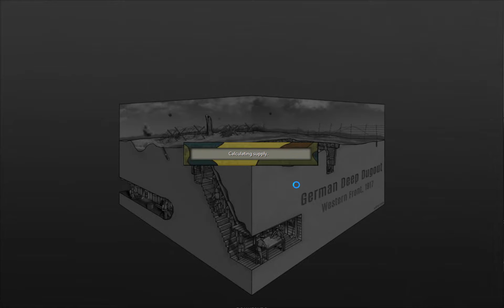Strategic Command: World War 1 | 09 | Blue Max Mod funktioniert! | Vorschau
Titel: Strategic Command: World War 1

Entwickler: Fury Software

Publisher: Slitherine Inc.

Meine Ehrendoktoren:
the-devil4, PastorPinsi & tank_2000_9

HixHux, Kandyk22, Ghorwin, Cha0zRul3z & Hoot4780

PC-System:
Prozessor: Intel Core i7 7700K 4,2GHz
Grafik: Zotac GeForce GTX 1080
RAM: 32GByte DDR4 2400
Headset: Sennheiser G4ME 1
Streaming-Software: OBS 64 bit